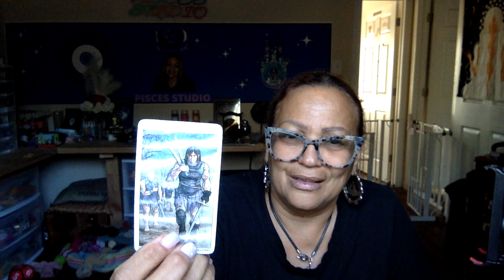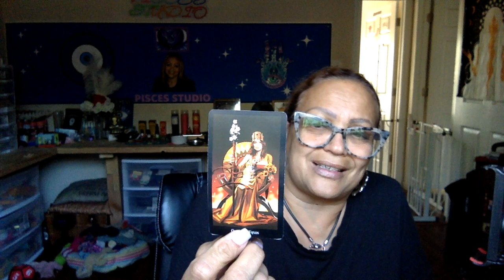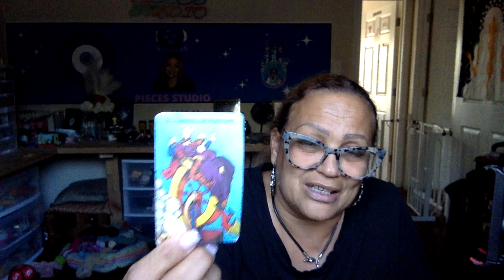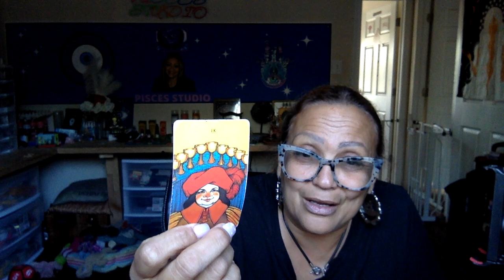Pisces Too many people involved in this situation 🤥 But they can't run from the truth..